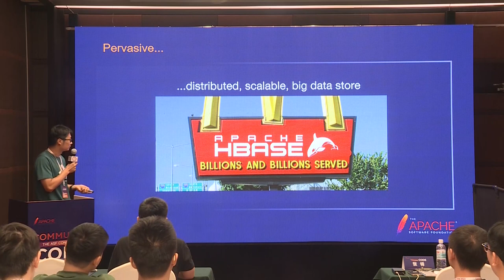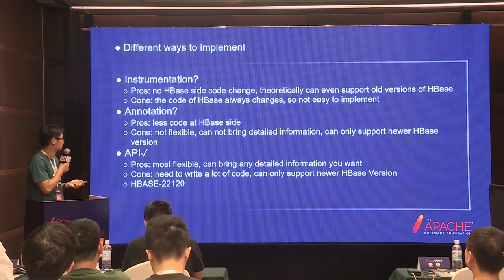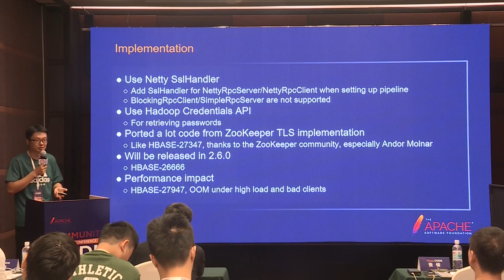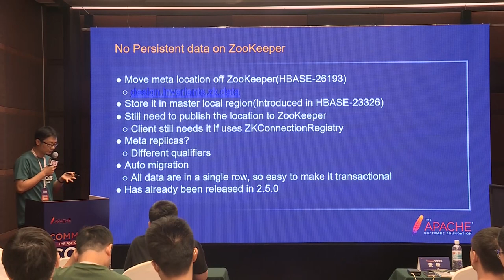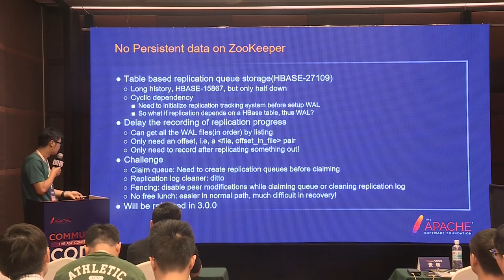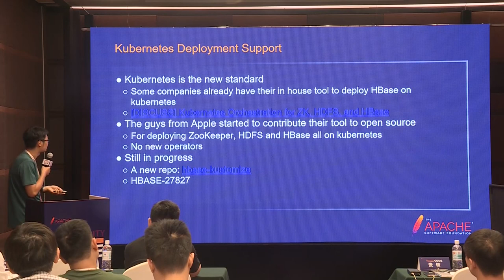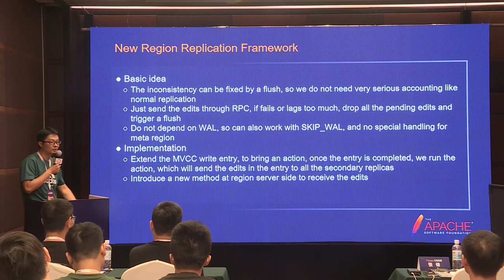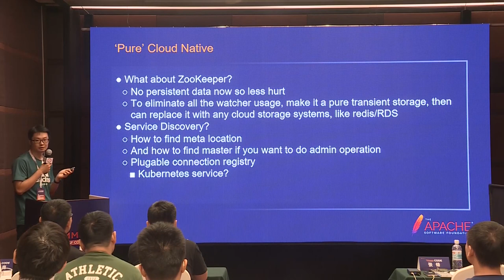What'S New In The Recent And Upcoming Hbase Releases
Zhang Duo: Strategic data, Chief architect, Tsinghua University, Department of Computer Science and Technology bachelor’s degree, long engaged in open source software development and maintenance. Since 2015, he has been a member and chairman of ApacheHBase project Committer, PMC. He will become a Member of the Apache Software Foundation in 2020. In 2018, it ranked third in the number of contributions among the nearly 7,000 committers of the Apache Software Foundation worldwide. He served as chairman of the Open Source Committee of Xiaomi and was responsible for the planning and promotion of the overall open source work of Xiaomi. He is currently the Chief Architect at Divine Data.

Apache HBase™ is the Hadoop database, a distributed, scalable, big data store.
The HBase community is preparing new major release 3.0.0 and new minor release 2.6.0, The hbase community is preparing new major release 3.0.0 and new minor release 2.6.0, with some brand new features. In this presentation, we will introduce these new features, about how they benefit our users and how we implement them in HBase. Like:
OpenTelemetry Tracing: HBASE-22120, HBASE-26419
The new region replication framework: HBASE-26233
Move the logging framework from log4j to log4j2: HBASE-19577
Cloud native supports
Introduce StoreFileTracker for better object storage support: HBASE-26067, HBASE-26584
K8s deployment support: HBASE-27827, in progress
No persistent data on zookeeper
Move meta location off zookeeper: HBASE-26193
Table based replication queue storage: HBASE-27109
File system based replication peer storage: HBASE-27110
redeploy cluster with only root directory on object storage: HBASE-26245
Future?
HBase on Ozone
WAL on Ozone: HBASE-27740
Fully cloud native, no other self deployed services other than HBase itself
New WAL implementation: BookKeeper? Embedded WAL service?